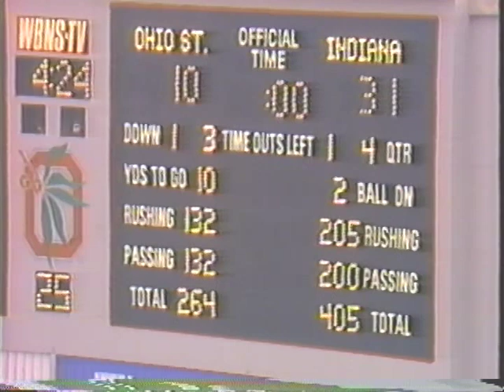INDIANA FOOTBALL 1987 IU vs OHIO STATE(Buy this game at